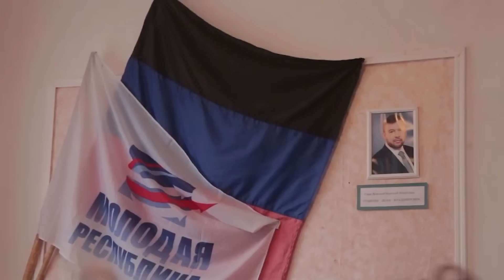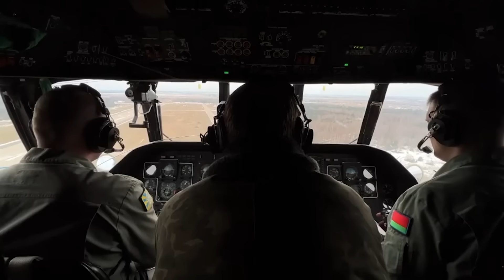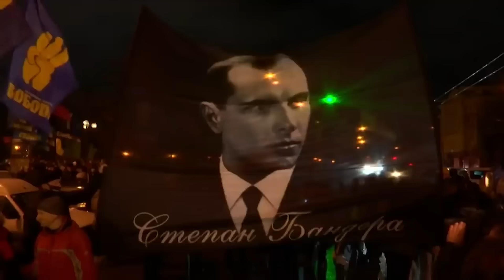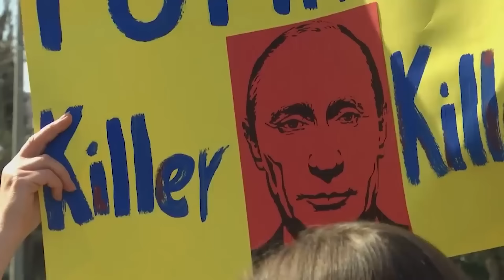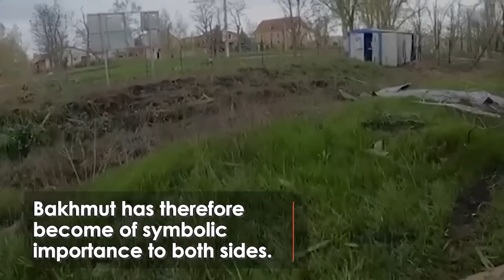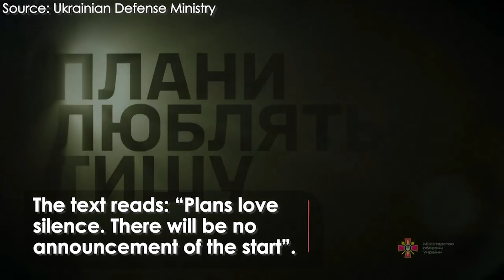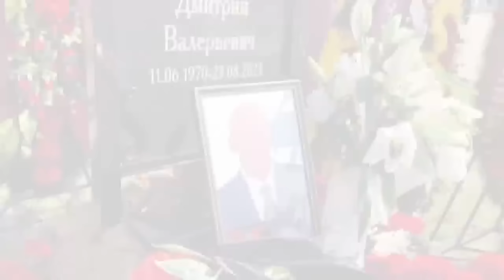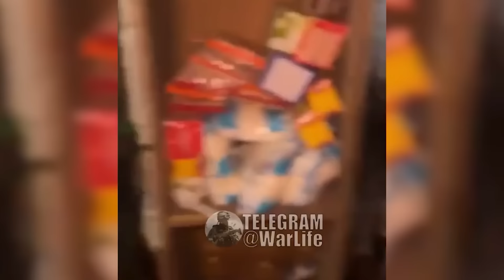Ukraine War Two Year Anniversary: 15 Defining Moments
Today marks two years since Russia launched a full-scale invasion of Ukraine last year. We’ve compiled this list of videos which tracks the development of the war, from the first day of the invasion all the way through to the fall of Avdiivka last week.

This is the War in Ukraine in 15 defining moments.

00:00 Introduction
00:39 Russia launches full-scale invasion
03:50 War causes refugee crisis
06:09 Why hasn't Russia won the war?
09:26 Wagner mercenaries explained
12:29 'Denazification': how Putin justifies his war
18:14 Ukraine's successful counter-attack
19:59 Putin visits Mariupol
21:14 The siege of Bakhmut
24:42 Russia claims it defeated a Ukrainian counter-attack
26:47 Nova Kakhovka Dam collapse
29:56 Ukraine makes small gains during its counter-offensive
31:27 The Wagner coup
35:30 Prigozhin is killed
37:09 Ukrainian missile strike on Russian naval HQ
38:03 The fall of Adviivka